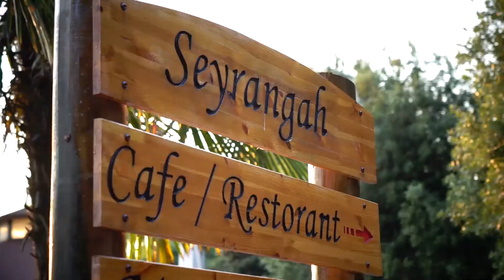Seyrangah Tanıtım Filmi